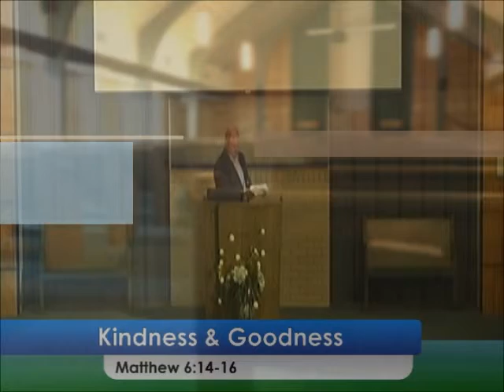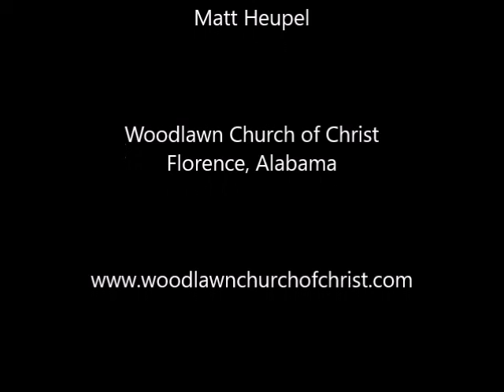"Kindness and Goodness"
Evening Worship Service
Matt Heupel